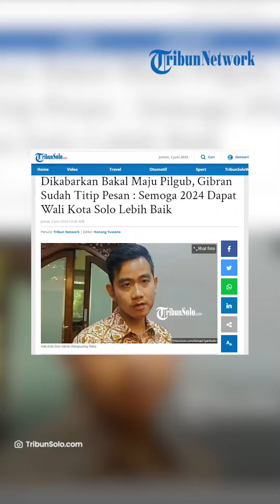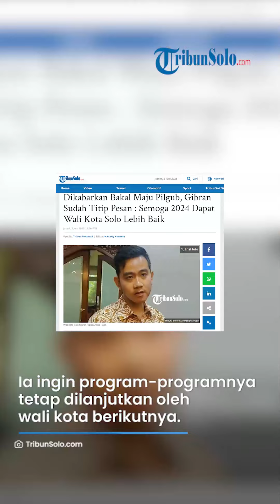Dikabarkan Bakal Maju Pilgub, Gibran Sudah Titip Pesan : Semoga 2024 Dapat Wali Kota Solo Lebih Baik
TRIBUN-VIDEO.COM, SOLO - Wali Kota Solo Gibran Rakabuming Raka menebut kepemimpinannya di Solo masih banyak kekurangan.

Gibran pun berharap di Pemilu 2024 mendatang akan ada sosok Wali Kota Solo yang lebih baik ketimbang dirinya.